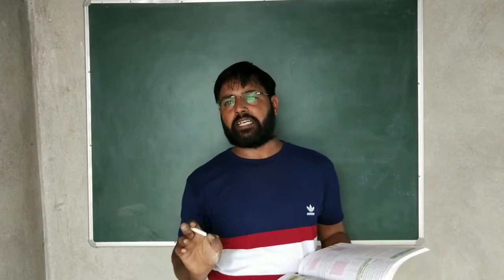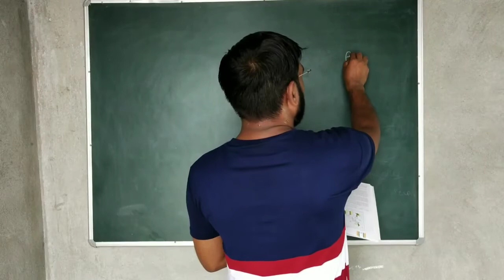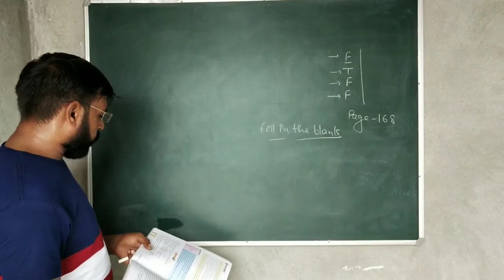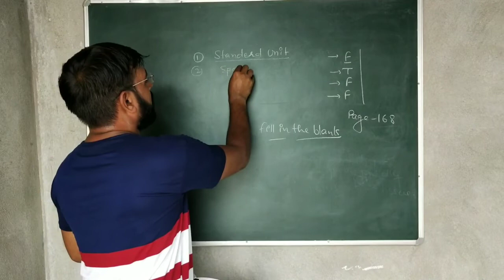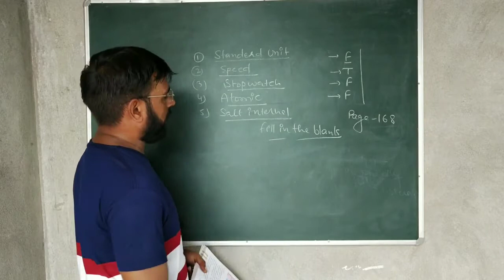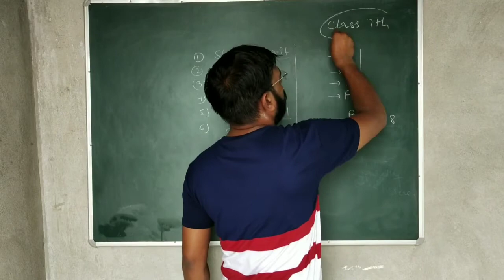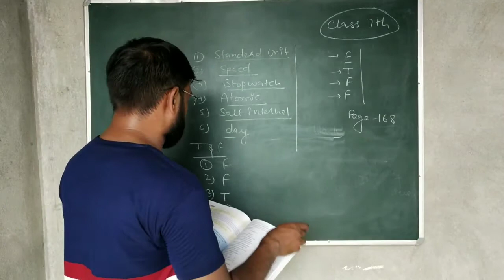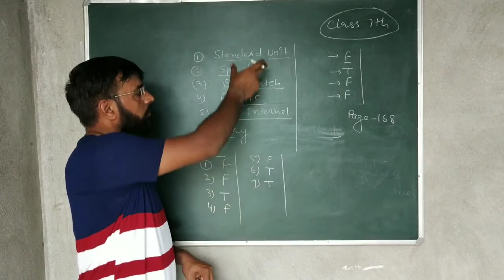9th lecture 7th class science motion and time